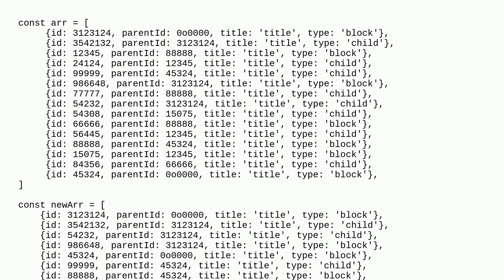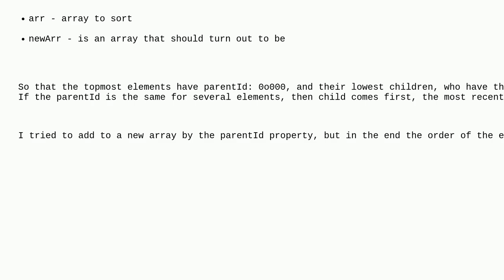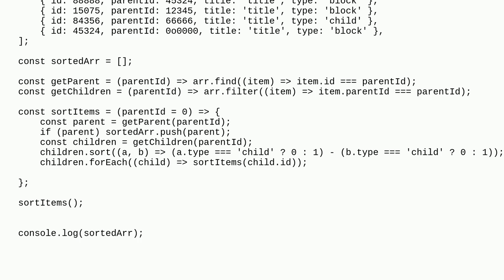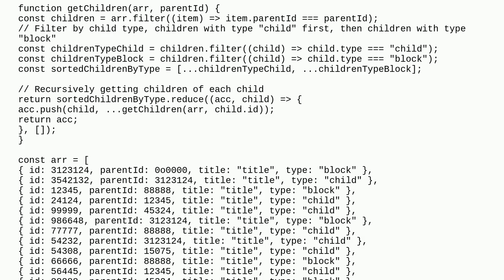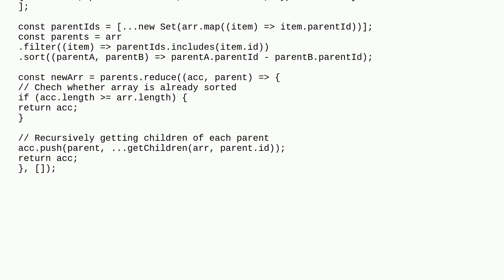sorting an array of objects JS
A special thanks goes out to the community

  arrays sorting javascript